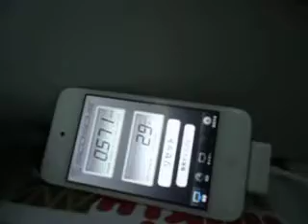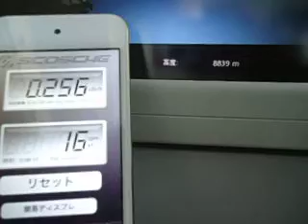Boeing 787の機内食（B787国内線就航二日目）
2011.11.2 NH654  Boeing 787国内線就航二日目
プレミアムクラスの軽食
このあとシャンパーニュも（笑）
クルーのギャレー習熟はいかがでしょうか〜

注：当初ビジネスクラスと表記しておりましたm(_ _)m
同時に航空機飛行中の宇宙線測定のアプリのテストをしております。